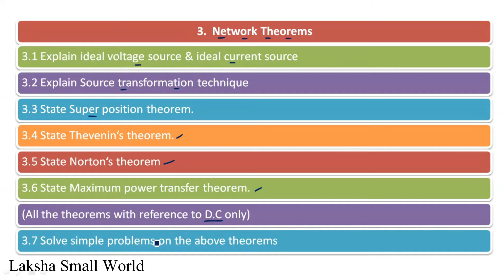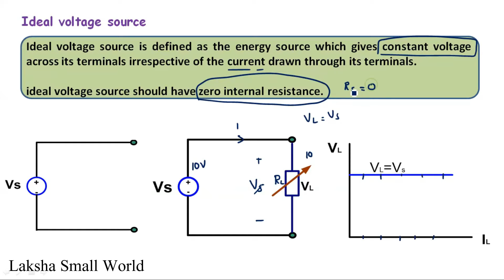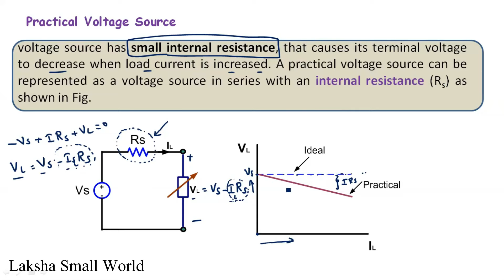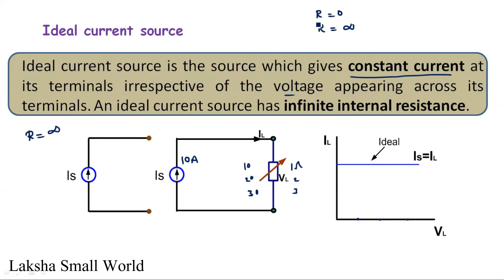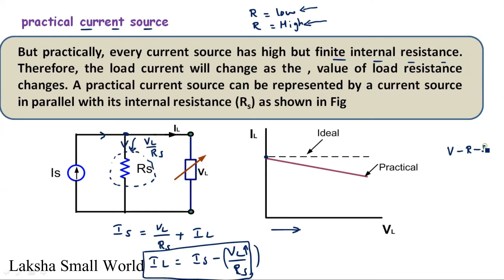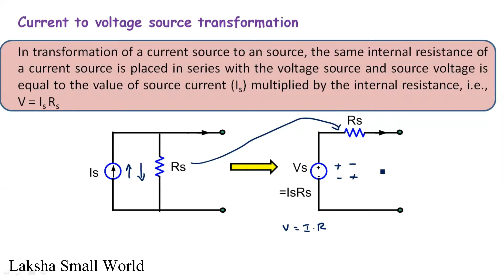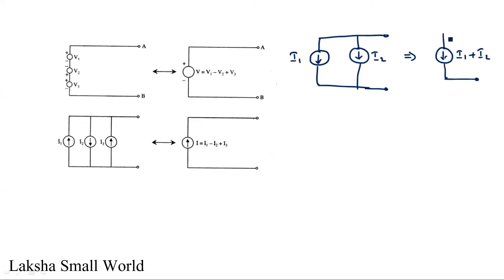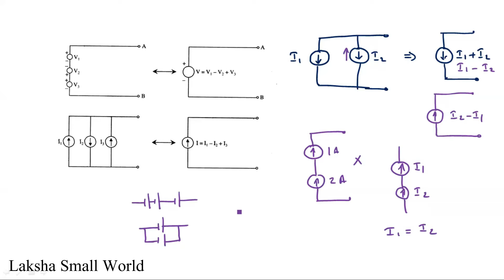3 .1 Ideal and Practical Sources || source transformation || Network Theorems || ELECTRICAL CIRCUITS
Ideal and Practical Sources
 source transformation
Network Theorems
ELECTRICAL CIRCUITS